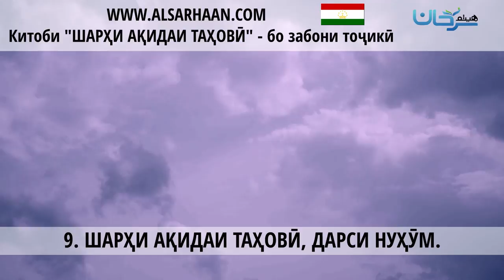9 ШАРҲИ АҚИДАИ ТАҲОВӢ, ДАРСИ НУҲӮМ